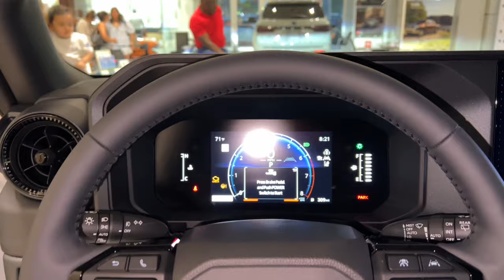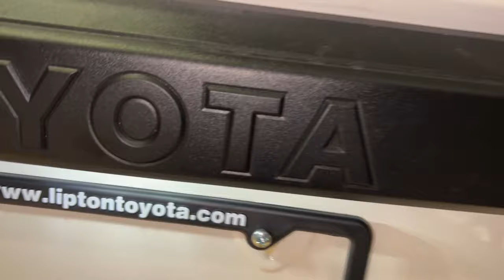2024 Toyota Land_Cruiser Fort Lauderdale, Coconut Creek, Hollywood, Tamarac, Coral Springs, FL N0072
Ice Cap New 2024 Toyota Land_Cruiser 1958 available in Fort Lauderdale, Florida at Lipton Toyota. Servicing the Fort Coconut Creek, Hollywood, Tamarac, Coral Springs, FL area.

Lipton Toyota
1700 W Oakland Park Blvd

Ice 2024 Toyota Land Cruiser 1958 4WD 8-Speed Automatic 2.4L 4-Cylinder 2.4L 4-Cylinder Blk Fabric Cloth.brbrRecent Arrival!brbrbrLipton Toyota is proud to have served South Florida for over 30 Years. Customers may be eligible for more rebates and incentives. Please see dealers for details.
Axle Ratio: TBD|18 x 7J Alloy Wheels|Heated Front Seats|Fabric Seat Trim|Radio: Toyota Audio Multimedia System|4-Wheel Disc Brakes|Air Conditioning|Electronic Stability Control|Front Bucket Seats|Front Center Armrest|Leather Shift Knob|Spoiler|ABS brakes|Alloy wheels|Automatic temperature control|Brake assist|Delay-off headlights|Driver door bin|Driver vanity mirror|Dual front impact airbags|Dual front side impact airbags|Front anti-roll bar|Front dual zone A/C|Front fog lights|Front reading lights|Front wheel independent suspension|Fully automatic headlights|Garage door transmitter: HomeLink|Heated front seats|Heated steering wheel|Illuminated entry|Knee airbag|Leather steering wheel|Low tire pressure warning|Occupant sensing airbag|Outside temperature display|Overhead airbag|Overhead console|Panic alarm|Passenger door bin|Passenger vanity mirror|Power door mirrors|Power steering|Power windows|Radio data system|Rain sensing wipers|Rear air conditioning|Rear anti-roll bar|Rear reading lights|Rear seat center armrest|Rear window defroster|Rear window wiper|Remote keyless entry|Roof rack: rails only|Security system|Speed control|Split folding rear seat|Steering wheel mounted audio controls|Telescoping steering wheel|Tilt steering wheel|Traction control|Trip computer|Turn signal indicator mirrors|Variably intermittent wipers|Front beverage holders|Auto-dimming Rear-View mirror|8 Speakers|AM/FM radio: SiriusXM|Exterior Parking Camera Rear|Auto High-beam Headlights|Apple CarPlay/Android Auto|Emergency communication system: Safety Connect (up to 10-year trial subscription)